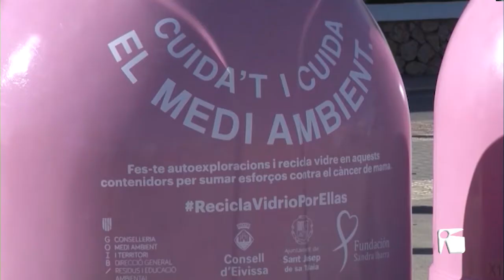20/10/2021 Contenidors de vidre rosa contra el càncer de mama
Dos contenidors de vidre de color rosa instal·lats al poble de Sant Jordi s’han sumat a la campanya ‘Recicla per elles’. Una iniciativa que lluita, d’una banda, per impulsar el reciclatge d’envasos de vidre, i de l’altra, ajuda a prevenir el càncer de mama.